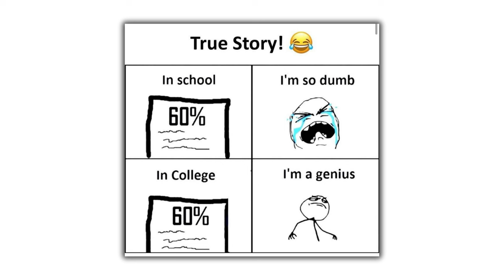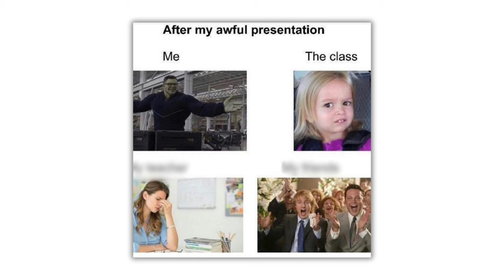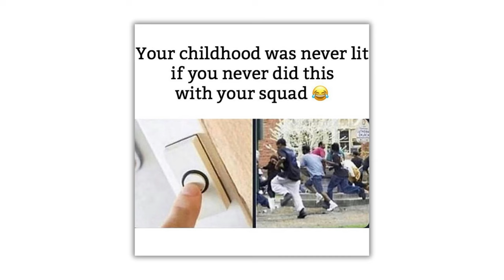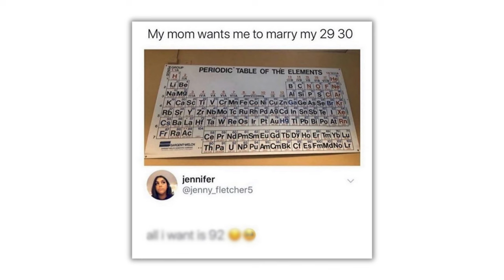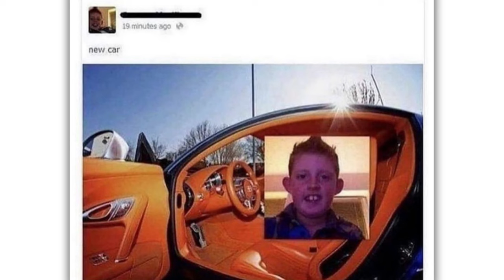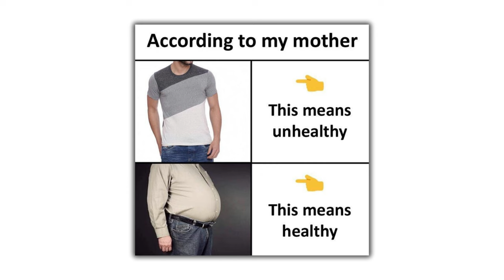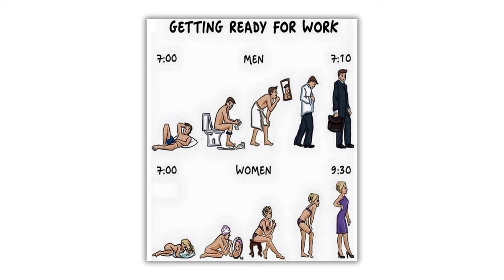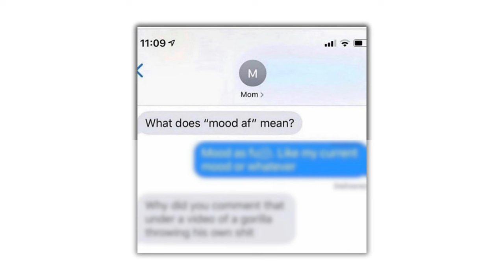Dank Memes Compilation | Try Not To Laugh 😂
Dank Memes Compilation To Make You Laugh Until You Cry
Dank Memes Compilation To Make Laugh

laugh lord memes
dank memes compilation
funny tiktok memes compilation 2023
unusual memes compilations
funny clean memes compilation
fortnite memes that keep me alive
fortnite tik tok memes
try not to laugh
offensive memes
spongebob memes
tik tok memes that are actually funny
clean tik tok memes
try not to laugh dank memes
funny memes i found on internet
Memes i found On Discord
memes from the discord basement
random memes compilation
best funny memes compilation
Hilarious memes Compilation